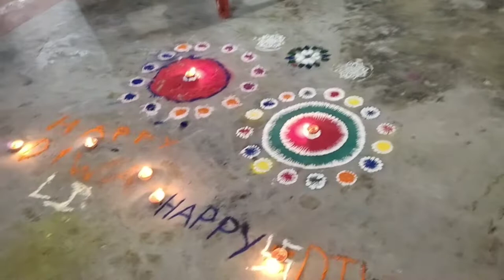vlog DIWALI VLOG with whole family ❤️❤️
👉copyright :- do not use any clip, photo and content without my(pooja avni singh ) permission.

_poojaaa/